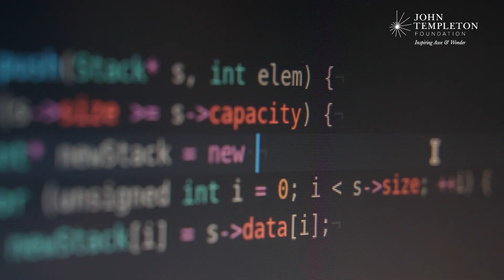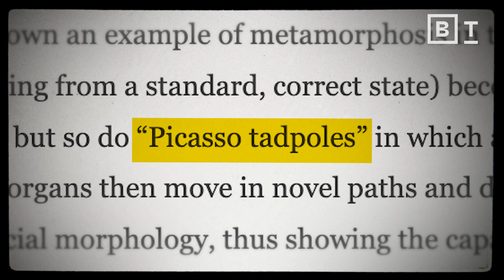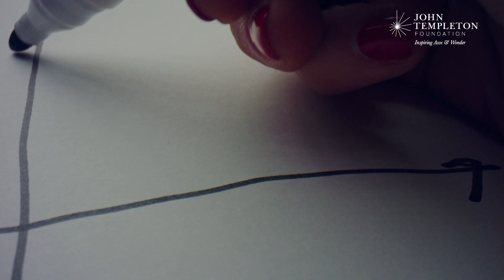Why evolution is the Picasso of science | Michael Levin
Esteemed biologist Michael Levin explores a captivating biological perspective of evolution — one that’s hard for engineers to come to terms with. In their work, making random changes to a system usually makes things worse, not better.

But evolution, on the other hand, doesn't just produce specific solutions to specific challenges; instead, it creates what Levin calls "problem-solving machines." These machines are made up of hierarchical biological hardware with incredible adaptability, capable of tackling various challenges without assuming specific environmental conditions.

Contrary to commonly held ideas about evolution, it doesn't just search for the best possible physical characteristics in organisms. It also uses signals and behaviors to shape how organisms function, so when things change or get damaged, the different parts of an organism can continue to function.  From metabolic to physiological dilemmas, Levin highlights evolution’s remarkable ability to adapt.